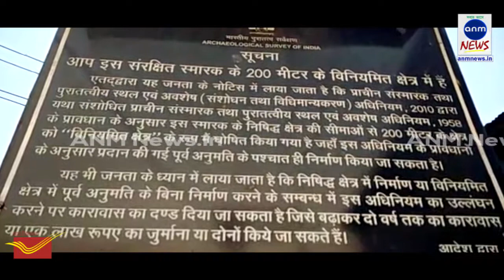ANM News_19122018_ANM NEWS SPECIAL: EXPLORING SRINAGAR CITY, ZAINUL ABIDIN MOTHER’S TOMB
Yawar Shafi, Srinagar: This monument in Srinagar’s old city but is unlike most others, being a royal tomb instead of a mosque/shrine. However it is interesting in a couple of ways, the first being in the architecture of the main mausoleum itself, and the second in the evidence of it having being built at the site of an earlier Hindu temple.

The main mausoleum (containing the tomb of the eponymous mother of Zain-ul-Abidin) is a 15th c brick masonry structure decorated with glazed blue tiles. The shape of the structure is unusual though, being reminiscent (to my eye) of church architecture. The central domed tomb chamber is flanked by four auxiliary domed rooms that resemble chapels adjacent to the apse of a cathedral. In plan the structure will resemble a symmetrical cross.

Of course these are only visual cues, and this kind of tomb design may have precedent in Central Asia etc, but it is unusual in my experience of South Asian architecture.

The other aspect is the evidence of earlier Hindu temples at the site. This is interesting at many levels, because the temples in Kashmir were themselves very unusual in style (as evidenced at Avantipur and Martand.